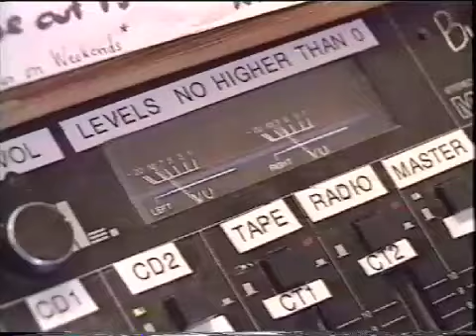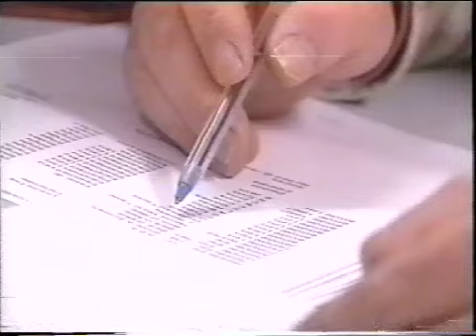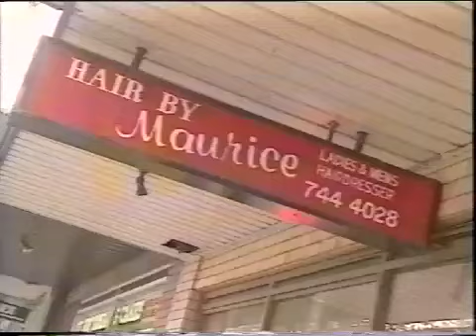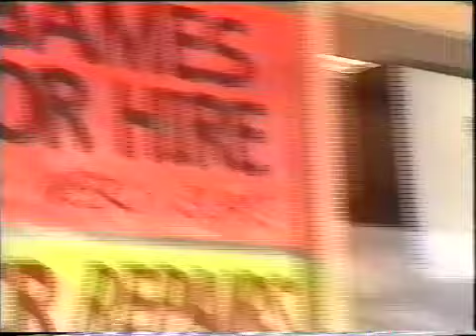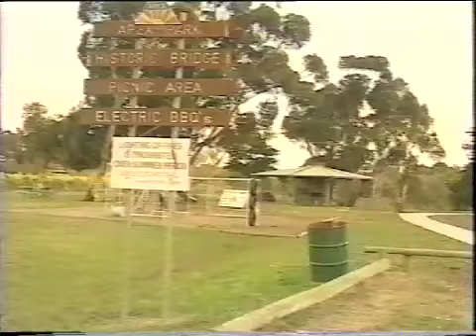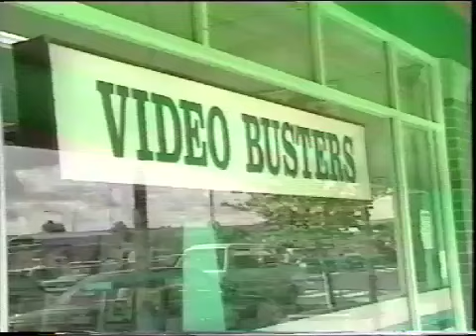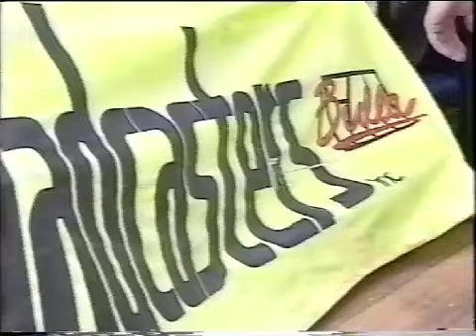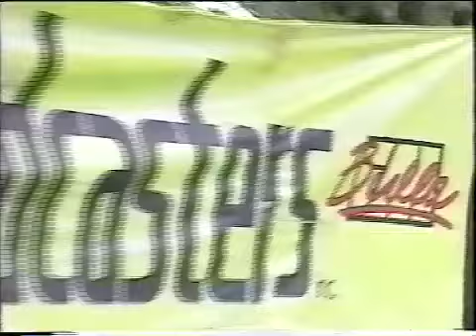99.4 Bulla FM Promo Video and Fun Day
Filmed in 1996. This video showcases the talent, sponsors and Fun Day that occurred in March of the same year. 99.4 Bulla FM still broadcasts from Jacksons Hill, Sunbury as 99.3 3NRG.